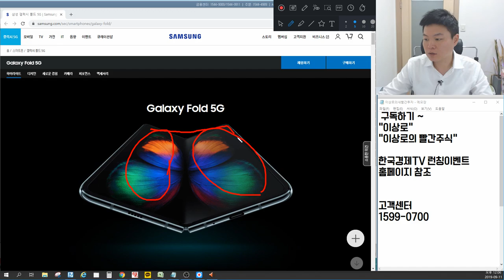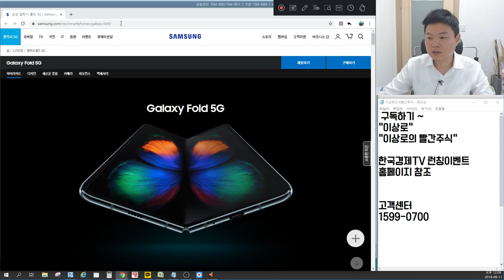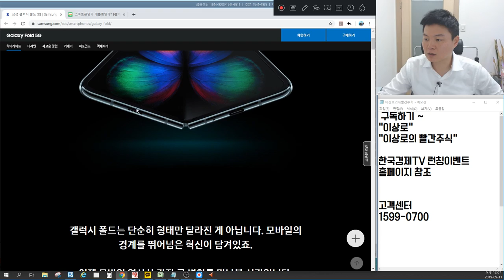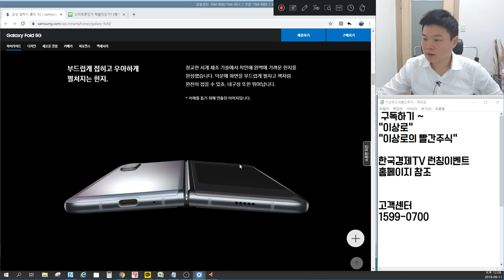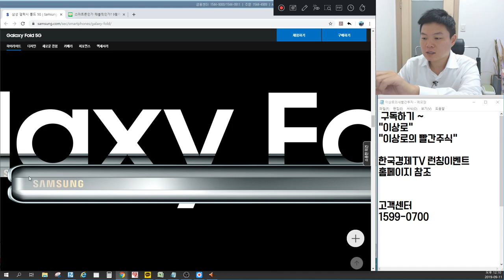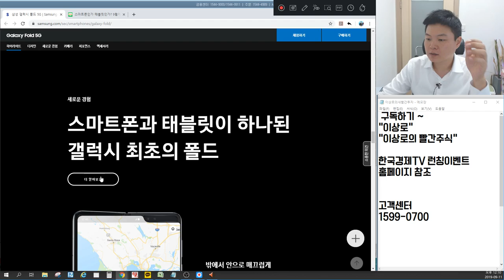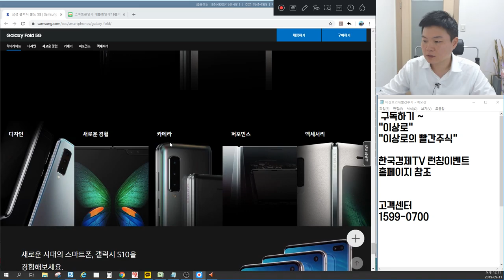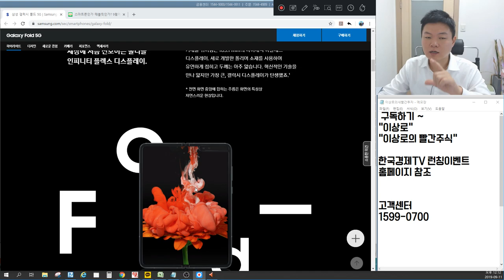갤럭시폴드 혁신일까? 갤럭시폴드관련주 핵심기능, 핵심정리, 갤럭시폴드 많이팔리면 이 종목이 간다! 삼성전자의 명작과 졸작 사이에서...한국경제tv 이상로의 차트분석 & 주식공부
1. 갤럭시폴드 핵심기능 및 정리
2. 갤럭시폴드 주목해야 할 종목
3. 갤럭시폴드는 시장의 혁신 될수 있을까?

2016년 서울경제TV 6개월 누적수익률 330% 경제방송 최초 달성 이상로전문가
한국경제TV “이상로의 육감투자” 월화수 오후 1시 50분 이상로전문가님이 직접 설명하는 내용입니다.